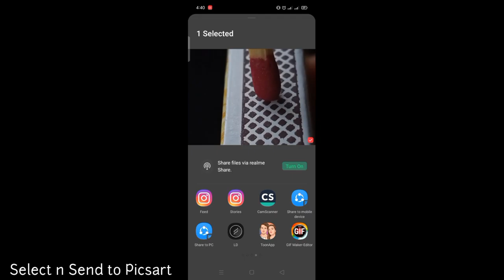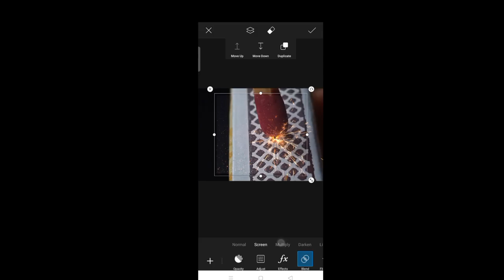Creative matchstick photography | Behind the scenes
home photograhy with matchstick
home mobile photography tricks
home photography with mobile
home mobile photography tips and tricks
how to take photo from android mobile  home photography with phone
home photography ideas with phone
home stuck photography
home photography in malayalam
Qurantine photography
Mobile photo tips
Photography with Sijaro
3 awsome photography Ideas
Lightroom presets
Quarantine creativity

And if you upload the pic on Instagram then do use my hashtag

I will feature on my insta story.

Follow me on :
I'm on Instagram as @sijaro_95